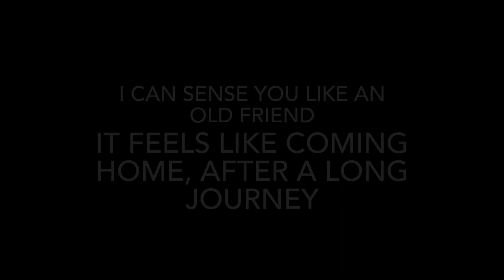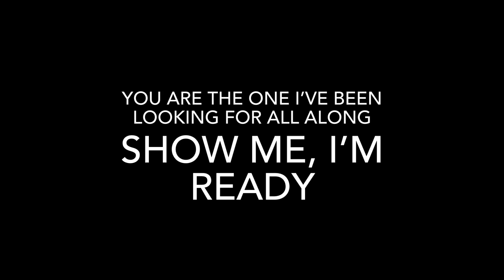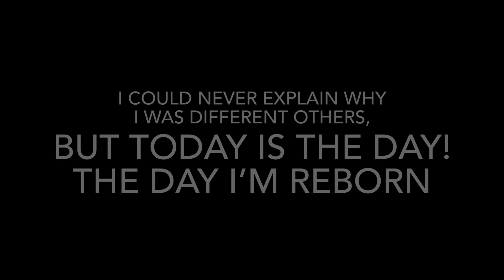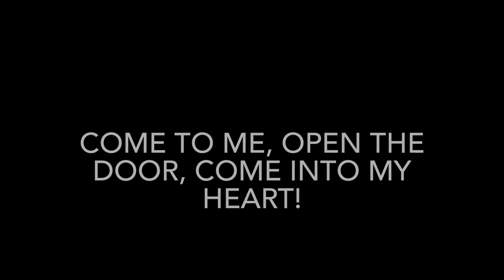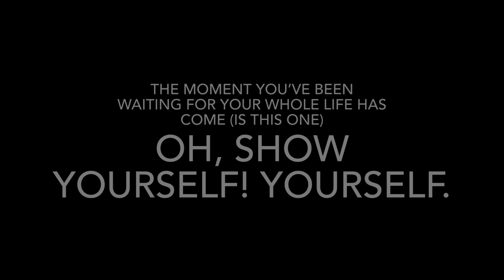Show Me Lyrics!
Show Yourself 24th One!